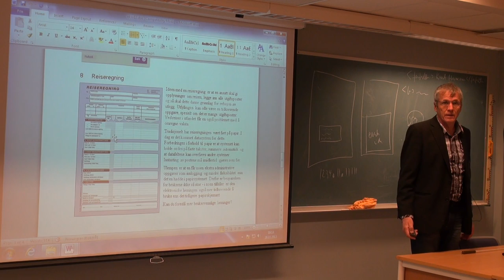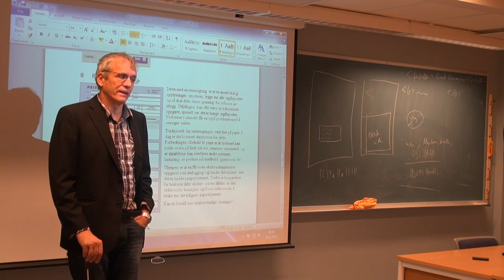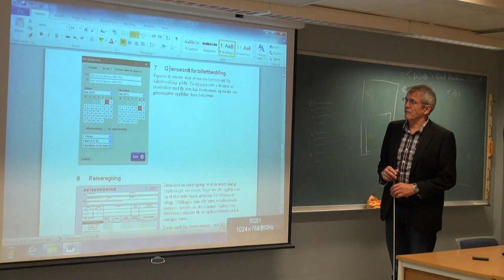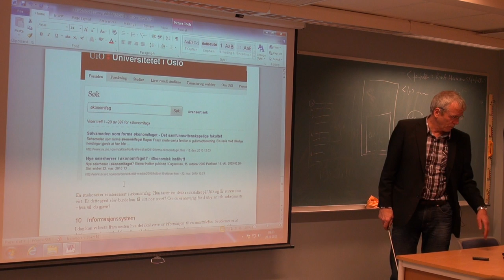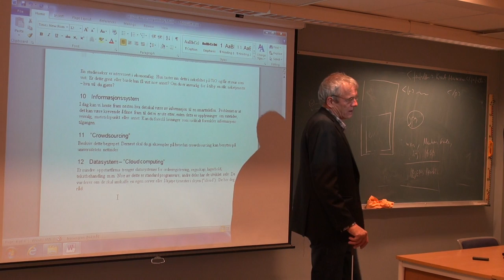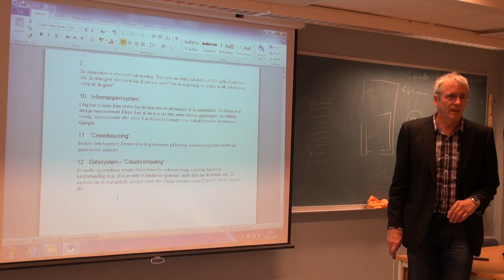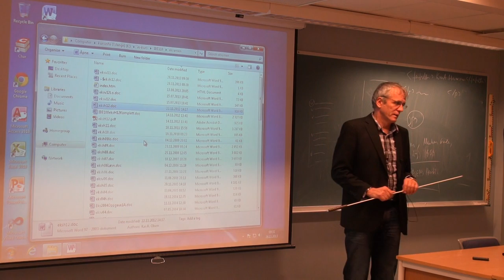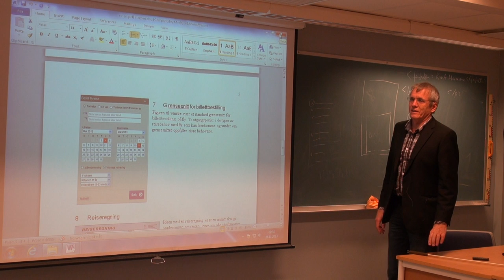141 Forelesning IBE110, (28. nov. 2013)